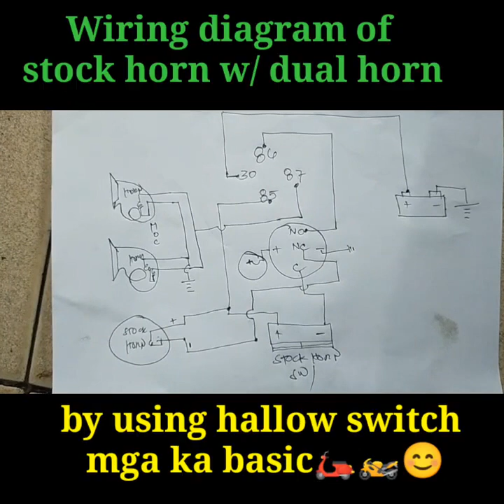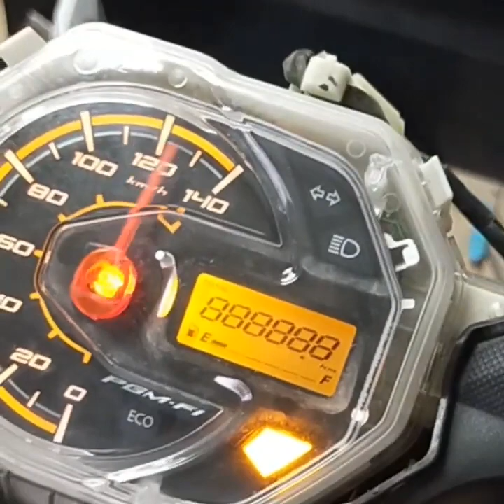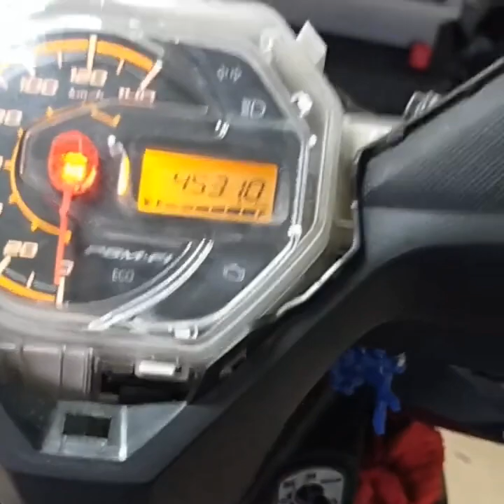BASIC TIPS how to install dualhorn w/ stockhorn on honda beatfi110CC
hi..hello mga ka basic tips! have a nice day ahead..please..like and share and subscribe and please dont forget to hit the bell icon for my new apdates upload..thank you verry much and ride safe!allways..
At sa mga minamahal kung mga Boss & maam's
at kung nagustuhan po ninyo ang aking tutorial video please pa superthanks naman   ako in any amount po sa pamamagitan po ng..
 👉SUPERTHANKS PALIPAD/padala
👉GCASH No.09158425387

paano mag change oil sa xrm 125 fi
paano mag set ng time sa yamaha nmax155 latest version
fire victim
failure gasoline diesel paano mah start
paano mag fix dis align center stand on honda beat fi110cc
paano mag replace ng side stand on honda beatfi 110cc
paano mag install ng daulhorn with stockhorn on honda beatfi 110cc
paano mag assemble ng torque drive
paano mag repaint ng mags wheel sa honda beatfi 110cc
paano mag install ng on and off headlight switch
paano mag replace ng clutch lining honda xrm 125fi
paano mag replace ng piston ring set on yamaha mio i 125cc
paano mag free delivery inspection sa honda click 125i

BASICTIPS how to learn to ride safely
BASICTIPS how to change gear oil
BASICTIPS how to change engine oil
BASICTIPS how to replace clutch shoe set
# BASICTIPS how to install hazzard switch
# BASICTIPS how to overhaul on motorcycle
BASICTIPS how to install headlight bulb
BASICTIPS how to dis assemble cover
BASICTIPS how to replace shock absorber
BASICTIPS how to replace brake shoe set
BASICTIPS how to replace brake padds set
BASICTIPS how to replace knuckle bearings
BSICTIPS how to replace center bearings
BASICTIPS how to replace handle bar
BASICTIPS how to replace ballrace
BASICTIPS how to install 2 way alarm
BASICTIPS how to install signal light bulb
BASICTIPS how to replace oil seal
BASICTIPS how to replace telescopic
BASICTIPS how to replace calliper brake
BASICTIPS how to replace air filter
BASICTIPS how to replace side stand
BASICTIPS how to replace front fender
BASICTIPS how install side mirror
BASICTIPS how to fuel injector cleaning
BASICTIPS how to replace clutch lining
BASICTIPS how to replace roller weight set
BASICTIPS how to replace fanbelt
BASICTIPS how to cvt cleaning
BASICTIPS how to replace liquid coolant
BASICTIPS how to install muffler/tambocho
BASICTIPS how to replace foot rest bar
BASICTIPS how to repaint mags wheel
BASICTIPS how to install dual horn
BASICTIPS how to replace horn switch
BASICTIPS how to replace headlight switch